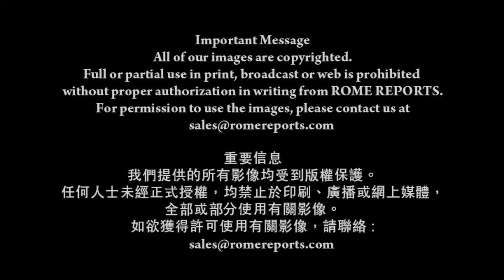教宗重述聖碧岳神父的三大遺訓：祈禱、微末、明智